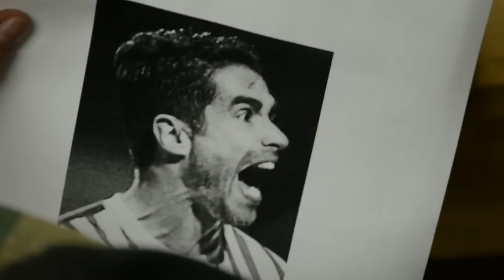Torcedores Avance Juan Pablo Angel LDS (3 Temp)